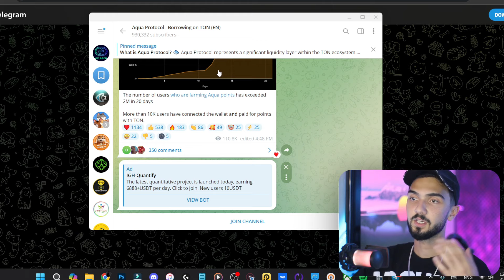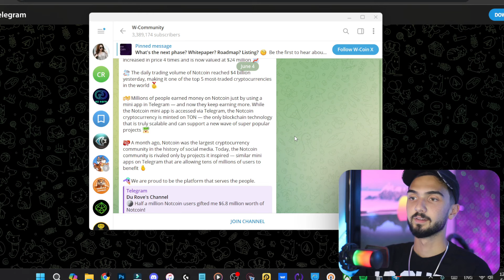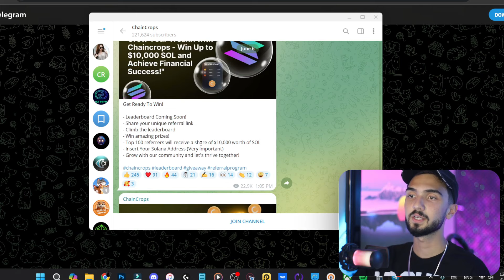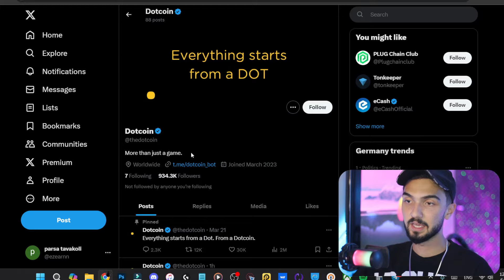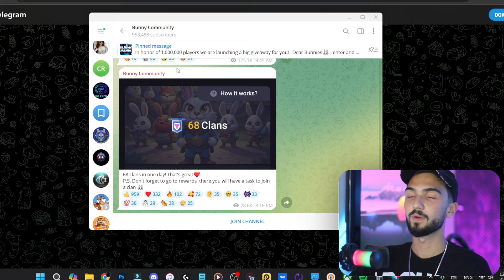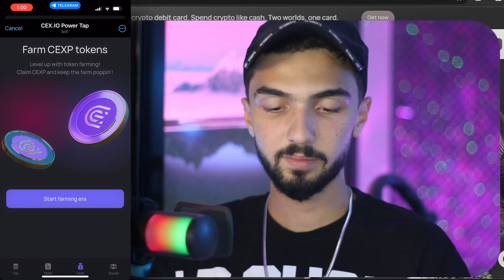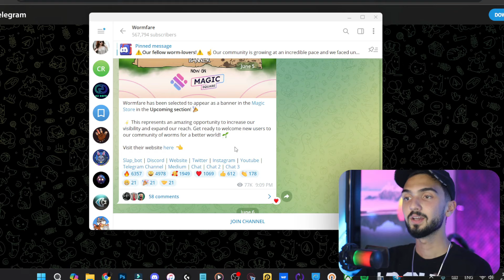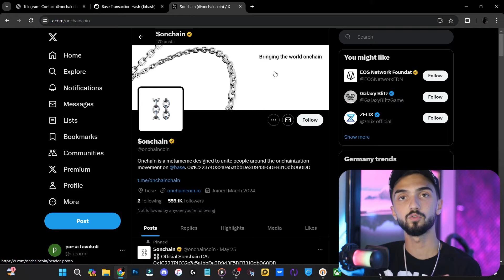معرفی بهترین ایردراپ های تلگرام به همراه آموزش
chapters:
00:00 - مقدمه
00:54 - ایردراپ اول
03:35 - ایردراپ دوم
07:14 - ایردراپ سوم
10:00 - ایردراپ پنجم
12:51 - ایردراپ ششم
13:36 - ایردراپ هفتم
14:08 - ایردراپ هشتم
16:59 - ایردراپ نهم
20:37 - ایردراپ دهم
23:32 - ایردراپ یازدهم